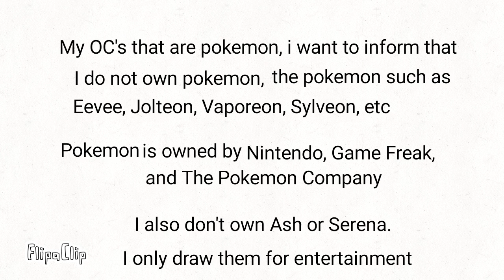HEY YOU!! Please watch if you're watching my vids!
APP USED

Flipaclip